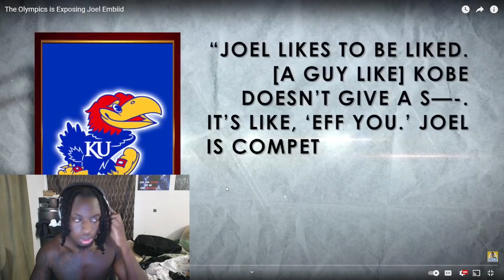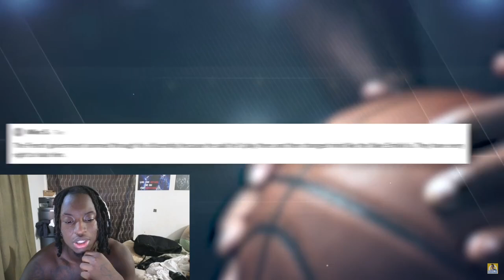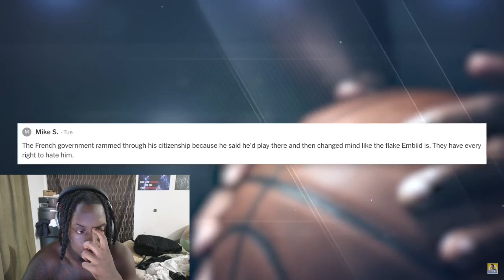The Olympics is Exposing Joel Embiid Reaction!